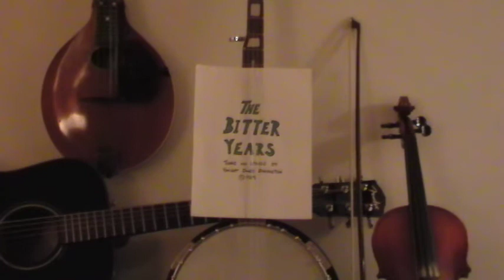(A Great Songwriter) The Bitter Years by Vincent James Symington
I wrote this song in 1989, and since I have hundreds (and can write more most any day) I thought I'd put a few on here to have them heard. My mom (Pearl Symington) is doing background vocals and my uncle (Nick Savliuk) is playing the guitar. It is one of my older songs but I just want people to hear the lyrics. I will have some new songs (with full music) on here soon, and the style of many are quite different than this. So. keep a look out. Thanks.